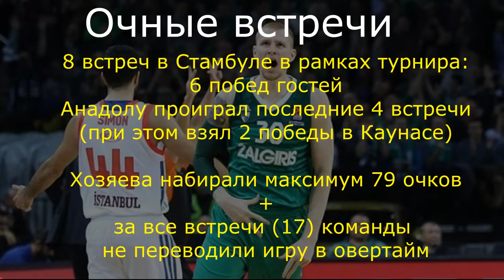Анадолу Эфес - Жальгирис 06.02.2020 / Точный прогноз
Для Анадолу Эфес литовская команда - неудобный соперник. 6 из матчей в Стамбуле завершились поражением хозяев. Турецкому лидеру придется постараться как в общем плане, так и по реализации, чтобы прервать 3-х матчевую победную серию Жальгириса и продолжить свою.